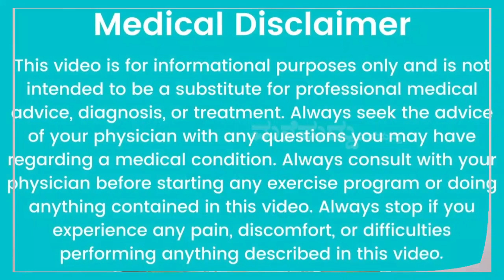ಜನ್ಮದಲ್ಲೇ ಹಲ್ಲುಗಳ ಸಮಸ್ಯೆ ಬರಲೇಬಾರದಾ?? | Amazing Tips For Healthy Teeth And Gums | Dental Tips Kannada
In My Channel You Can look for :
1. Home Remedy in Kannada          (ಕನ್ನಡದಲ್ಲಿ ಮನೆಮದ್ದು)
2. Simple Home Remedies             (ಸರಳ ಮನೆಮದ್ದುಗಳು)
3. Healthy Food Recipe in Kannada  (ಆರೋಗ್ಯಕರ ಅಡುಗೆಗಳ ರೆಸಿಪಿಗಳು)
4. Health secrets and tips to make your life easy